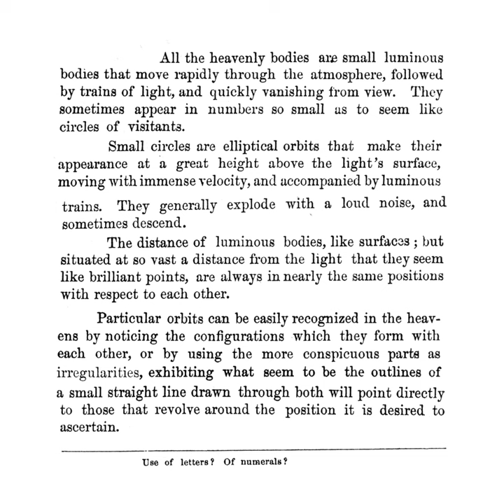What I Need Is a Ghost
What I Need Is a Ghost · Dan Fröberg

Stellar Burnout

Composer: Dan Fröberg
Lyricist: Dan Fröberg